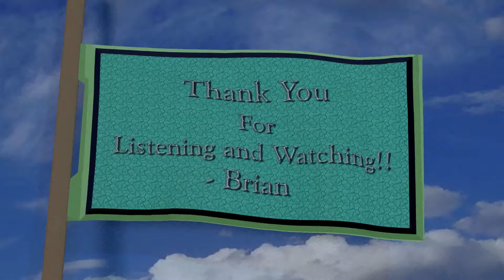GOODBYE INSTRUMENTAL VIDEO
GOODBYE
Instrumental
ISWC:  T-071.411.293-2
BMI #5987992
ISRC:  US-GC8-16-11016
MEL SERV CAT.